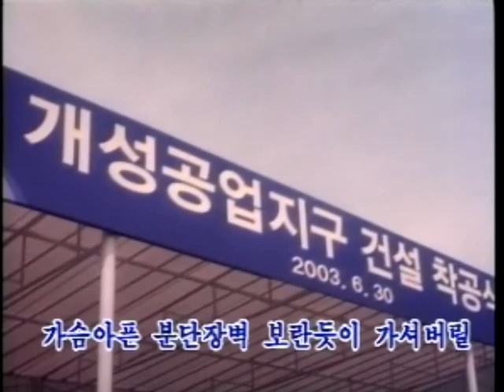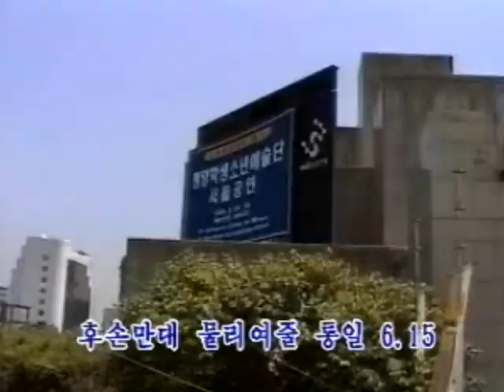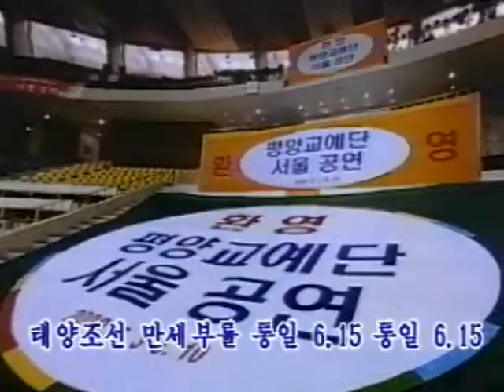June 15th North--South Korea Joint Declaration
A North Korean propaganda music video for the 10th anniversary of North--South Korea Joint Declaration.Please note that I'm not that kind of guy who supports North Korean government's policies like some communists over here at YouTube; I just want to let people know what authentic North Korean videos look like.

Original source: pyongyang.news-site.net